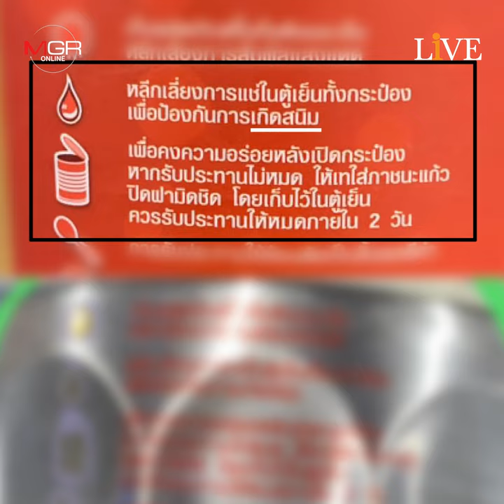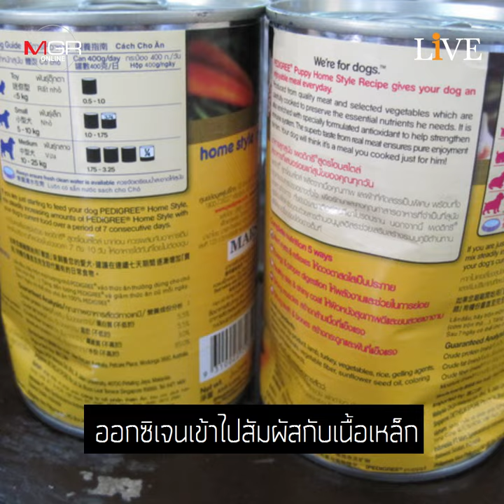อาหารกระป๋องห้ามแช่เย็น!! ฟังเเล้วจะเป็นลม ยิ่งเเช่นาน สารยิ่งปนเปื้อน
สะดุ้งกันถ้วนหน้า!! นักโภชนาการโพสต์เตือนให้ความรู้ใหม่ อย่าเอาอาหารกระป๋องเข้าตู้เย็น เพราะจะยิ่งเร่งให้เกิดสนิม ปนเปื้อนอาหาร ย้ำชัดควรแยกใส่ภาชนะอื่นก่อนแช่ ไม่อย่างนั้นโลหะหนักจะสั่งสม ก่ออันตรายต่อสุขภาพ